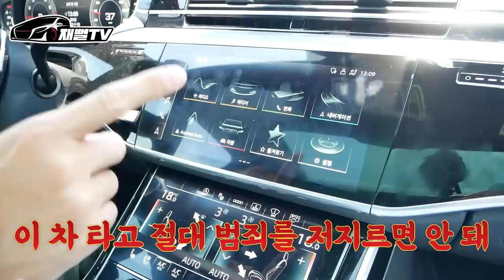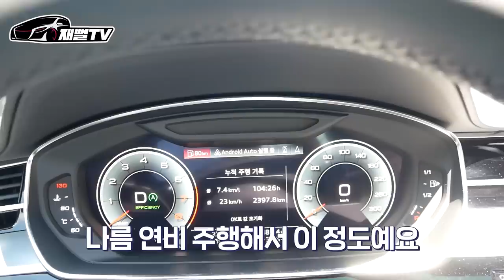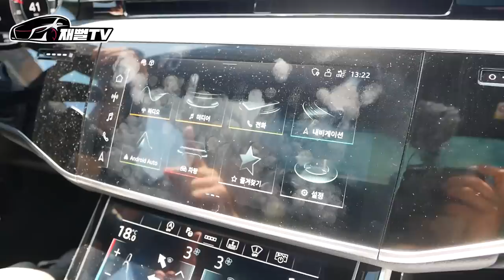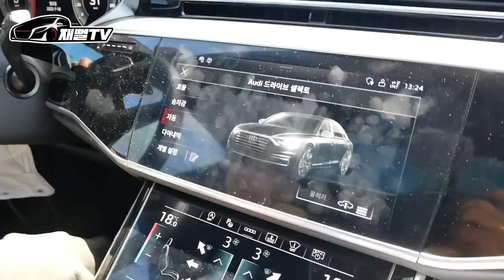S클래스 팔고 A8 카푸어가 된 사연...폭풍할인 때문에? A8 고민이신분들 꼭 보세요.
제가 그토록 원했던 S클래스를 팔고 A8 카푸어가 되었습니다
과연 왜 바꾼걸까요?
A8 고민이신분들도 꼭 보세요